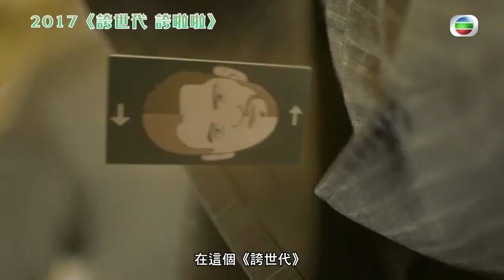TVB大寶藏｜歐陽震華｜陳豪｜邵美琪｜誇得喜｜誇世代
【 TVB大寶藏 】歐陽震華、陳豪、邵美琪誇得喜
《 誇世代 》作為50周年台慶喜劇，不但內容誇張，陣容亦都誇張！歐陽震華喺劇中擁有田蕊妮、邵美琪兩位情人知己固然開心；江美儀等尚家姐妹亦有華衣美食；至於陳豪雖然要為劇集苦練腹肌，但佢仍能苦中作樂，令人佩服！

Like + Follow = 緊貼 TVB 各劇集及藝員動態！